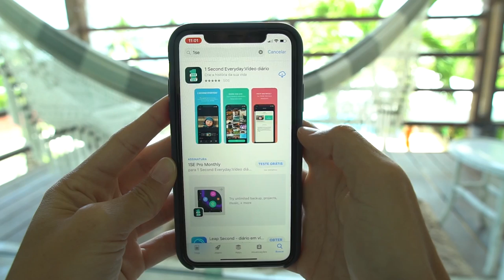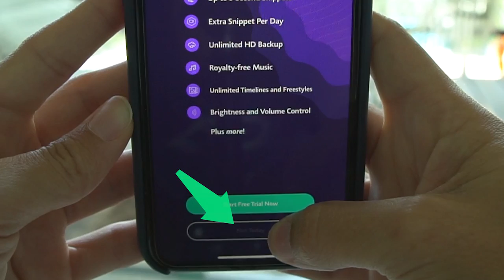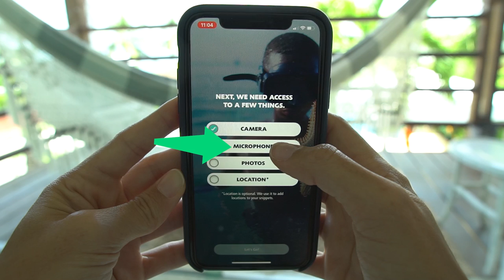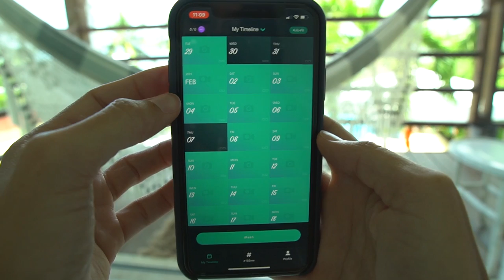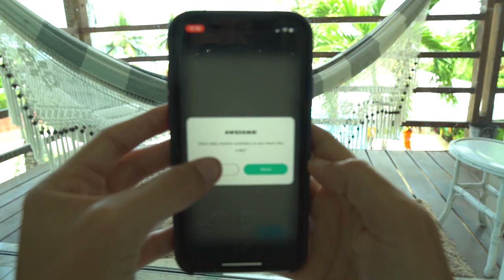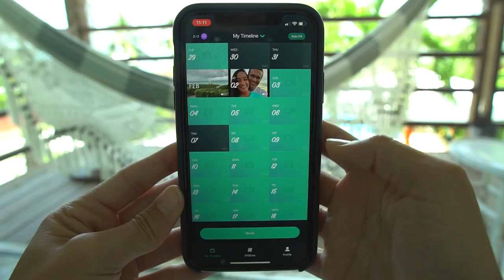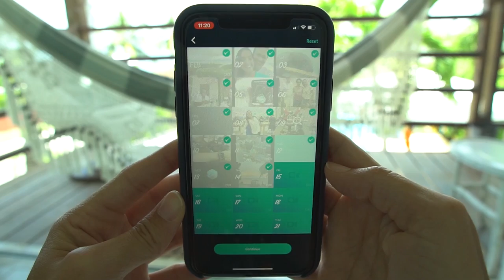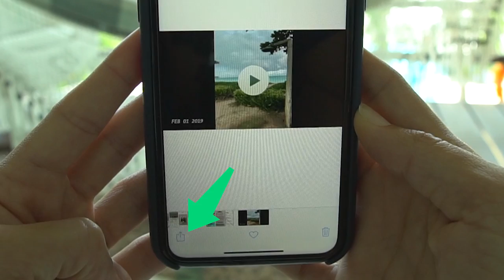Uma Forma de Relembrar Momentos Especiais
Se você gosta de relembrar momentos especiais que aconteceram na sua vida, como o nascimento de um filho, uma viagem ou uma simples retrospectiva de como foi o seu mês, assista ao passo a passo completo, porque esse aplicativo vai criar um vídeo bem legal.

🔸Para ter um Acompanhamento Exclusivo e saber mais informações sobre os Cursos »

Quer receber um conteúdo VIP, mais dicas de como utilizar o iPhone e o iPad no seu dia a dia e saber de todas as novidades

!? Dúvidas respondidas nesse vídeo: / Situações no seu dia a dia para aplicar:
     Como fazer diário no iPhone?
     Aplicativo para editar vídeo no iPhone.
     Aplicativo para relembrar momentos especiais.